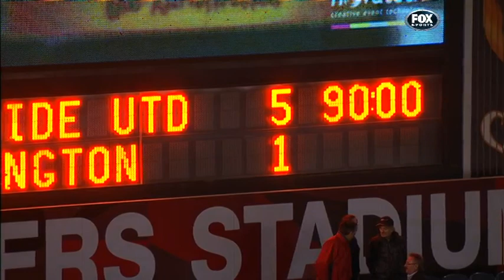Jerónimo Morales Neumann - ADL 5 WEL 1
Juega de delantero y su actual equipo es Adelaide United.